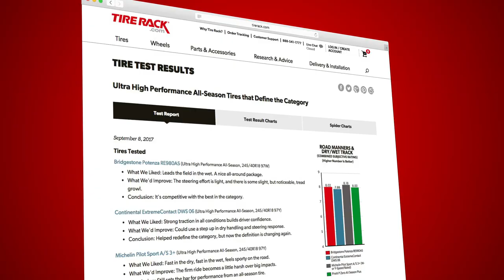Tested: Defining the Ultra High Performance All-Season Category | Tire Rack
The landscape for Ultra High Performance All-Season tires is constantly changing. Consumers expect more and more from the tires in this performance-oriented category.

To see if the Bridgestone Potenza RE980AS has what it takes to succeed in the upper echelon of Ultra High Performance All-Season products, we’re comparing it to some of the best in the category.